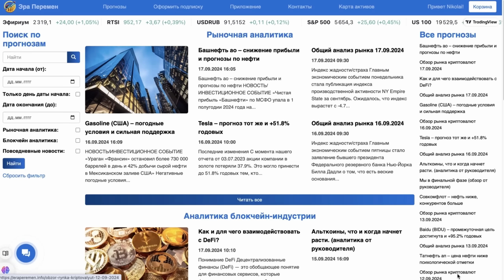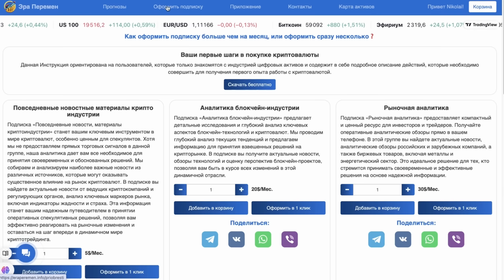ТАКОГО НЕ БЫЛО 4 года! Скрытые риски американской экономики: что говорят цифры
Узнайте правду о том, что правительство США планирует сделать со своей валютой и самое главное как они это планируют сделать. Также в видео я дам стратегия по заработку в обе стороны в моменты кризиса. Будьте в курсе последних событий, чтобы защитить свое финансовое будущее!

00:00 Вступление
00:53 Прогноз по ставке ФРС и когда ждать кризис?
02:50 Почему кризис оттягивают?
07:30 Стратегия по заработку в обе стороны
08:17 Пример стратегии
10:36 Хеджирование рисков
13:54 Раскачивание политической ситуации в США
16:36 Для чего все это делается?
19:19 Что делать в этом году?
21:49 Перспективы экономики стран бывшего СССР
26:58 Прогноз доллар рубль
29:05 Ваши действия для заработка на рынке